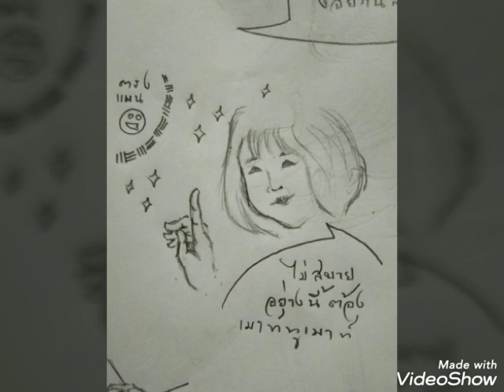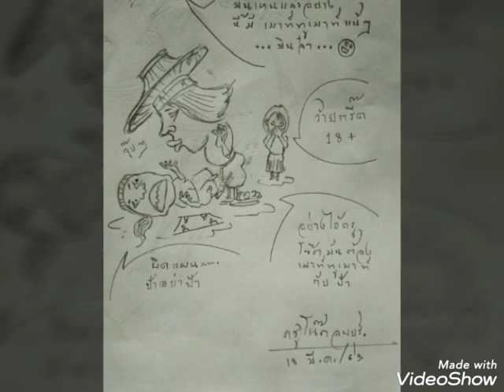วาดให้น้องสาวคนสวยมินตราการ์ตูนดิ่งด่อง555 ครูโน๊ตลพบุรี 0924854935